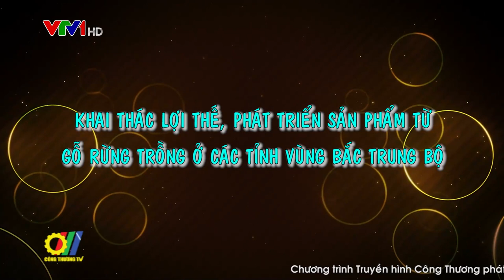Khai thác lợi thế, phát triển sản phẩm từ gỗ rừng trồng ở các tỉnh vùng Bắc Trung Bộ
Trong những năm qua, phát triển lâm nghiệp, phát triển kinh tế từ các sản phẩm gỗ rừng trồng đã có nhiều thành tựu quan trọng, đóng góp tích cực vào phát triển Kinh tế – Xã hội, bảo vệ môi trường và tạo nhiều giá trị việc làm cho người lao động nhất là ở nơi vùng sâu, vùng xa thuộc khu vực Bắc Trung Bộ của nước ta…